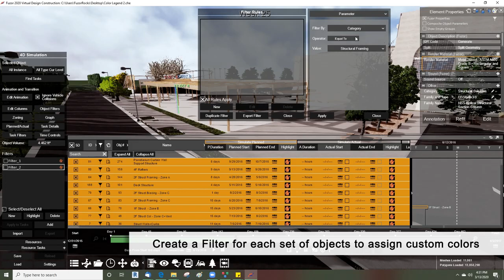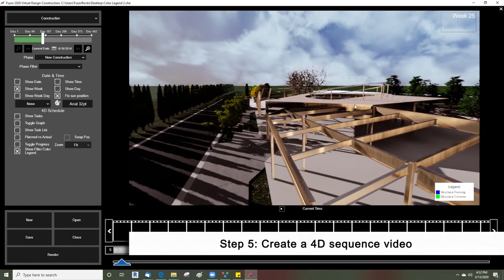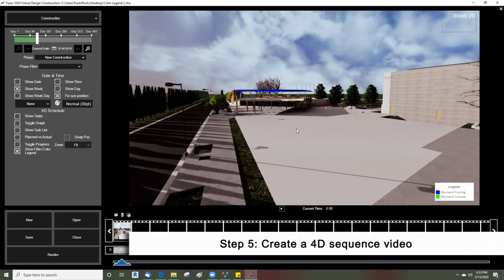Color Legend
In this tutorial, you will learn:
00:19  How to create filters based on object Category
01:09  How to Activate filter to appear on Color Legend list and customize the highlight color
01:47  How to turn on Color Legend in Fly Through